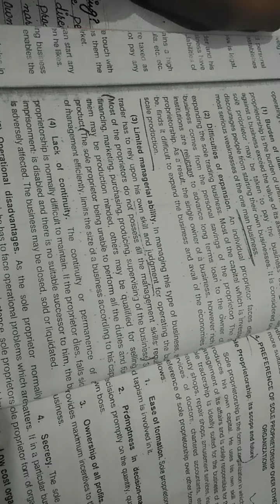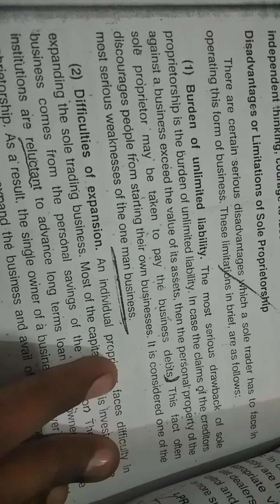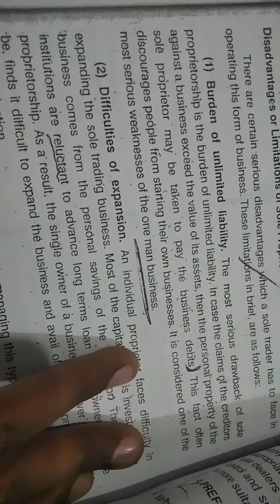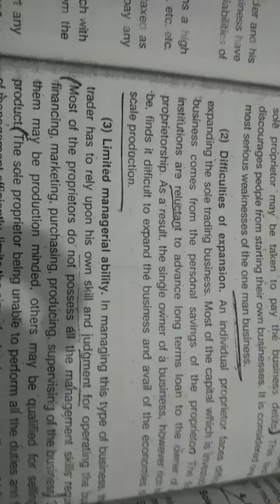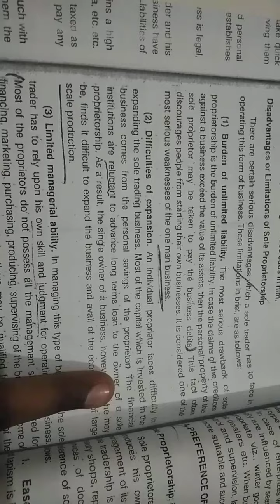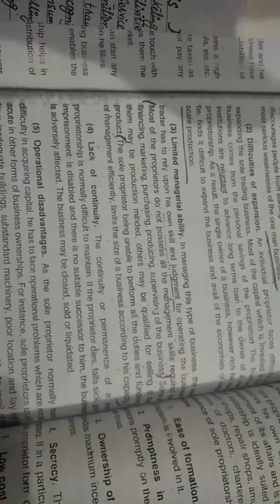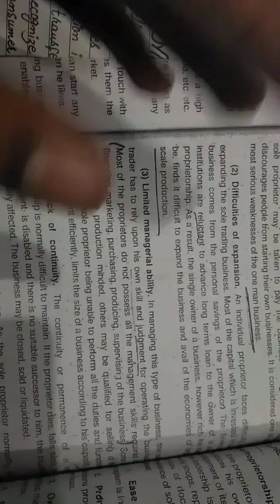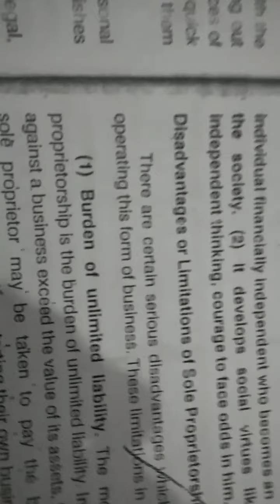Demerits Or Disadvantages of Sole Proprietorship | Explanation | with Ferzan Ahmed